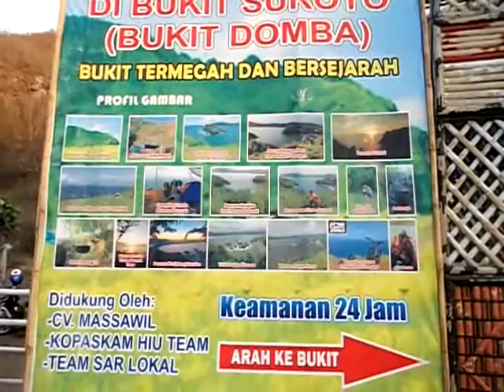Puncak Suroyo (Peak) Ambulu East Java Indonesia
This place is nice for camping and if you can reach the peak you can see the love bay